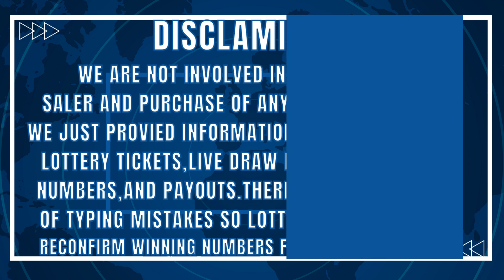Kentucky Evening Lottery Drawing Results - 02 Mar, 2023 - Pick 3 -Pick 4 - Cash Ball 225 - Powerball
Today March 02, 2023, Find here uploaded Kentucky Lottery Results, Top payouts, and wining numbers for today and past 30 days in this video. These Kentucky Lotteries are drawn at day, midday and evening timings.